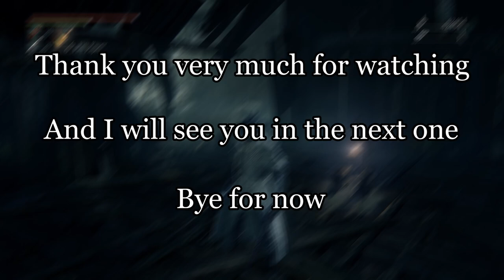LADY MARIA THE BLOODFLAME BLADE | Bloodborne - Part 28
Lady Maria guards the Healing Church's darkest secret. After we put her to rest we discover the remains of the fishing hamlet where now only twisted remnants and monsters roam.

Bloodborne:
Hunt your nightmares
A lone traveller. A cursed town. A deadly mystery that swallows everything it touches. Face your fears as you enter the decaying city of Yharnam, a forsaken place ravaged by a terrible, all-consuming illness. Scour its darkest shadows, fight for your life with blades and guns and discover secrets that will make your blood run cold – but just might save your skin...

Album: Bloodborne (Original Soundtrack)
Artists: Ryan Amon
Track: The Night Unfurls

Vote on, and suggest, what gets played next and meet awesome people 😊